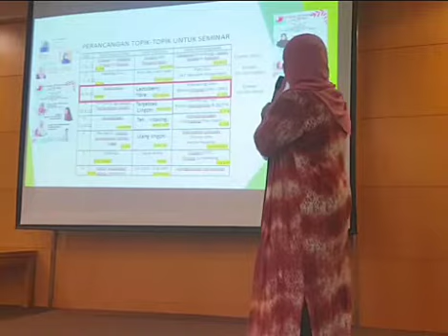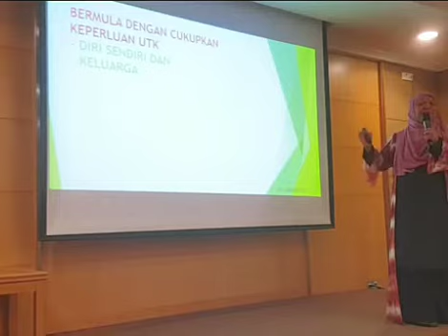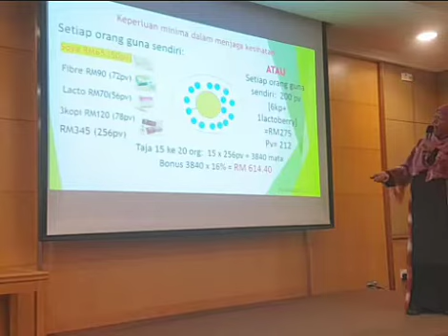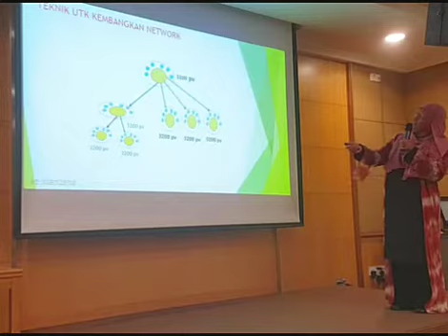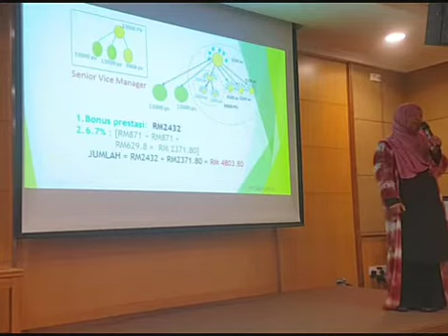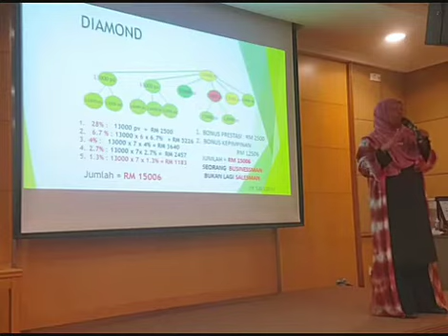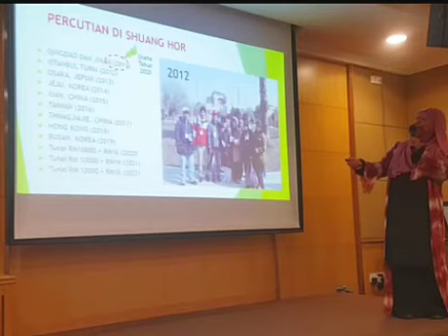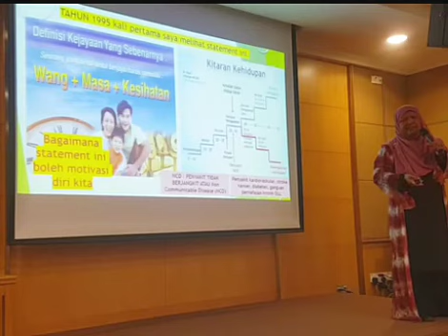Matlamat Asas 3200 Mata oleh Gold Diamond Hashlina Rusdi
Video ini adalah Taklimat mengenai Matlamat Asas 3200 Mata oleh Gold Diamond Hashlina Rusdi pada seminar mingguan yang diadakan pada hari Ahad, 16 Oktober 2022 di Wisma Shuang Hor.

Anda boleh hubungi kami untuk mendapatkan keterangan lanjut. Cuma perlu klik pada link yang disertakan di bawah.